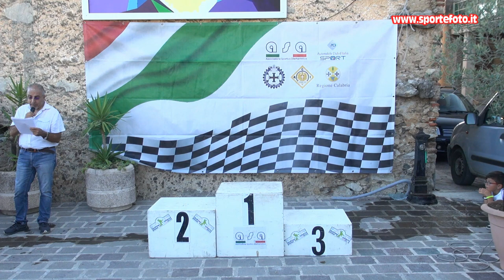Silvio Pettinato - 2` Slalom di Cellara (CS) 21-07-24